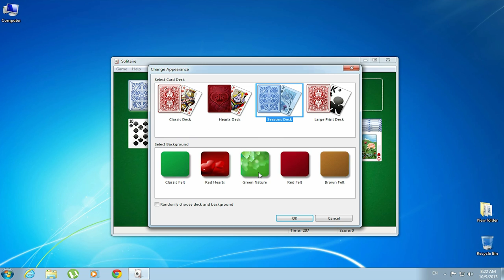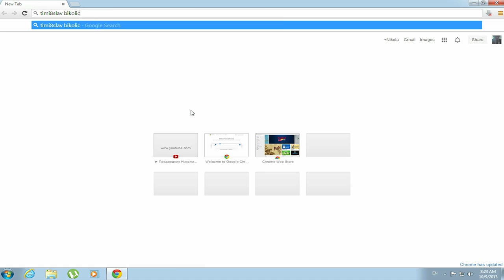Precednicka posla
Teško je biti precednik